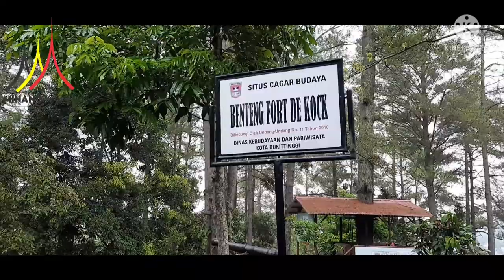Sejarah Benteng Strechant - Fort de Kock (Bukittinggi)